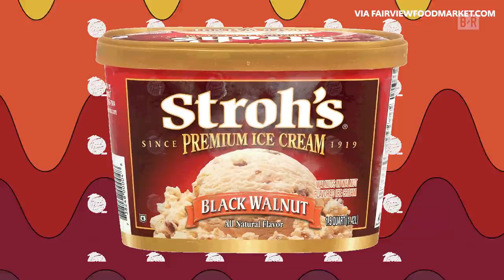Isiah Thomas Talks Bad Boy Pistons, Bobby Knight Recruiting Story | ‘Full-Bodied’ w/ Channing Frye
The Pistons legend sits down with Channing Frye over a couple glasses of wine to talk about his Pistons championship teams, advice he gave to LeBron and more. Watch ‘Full-Bodied’